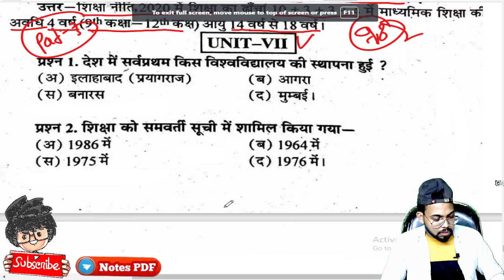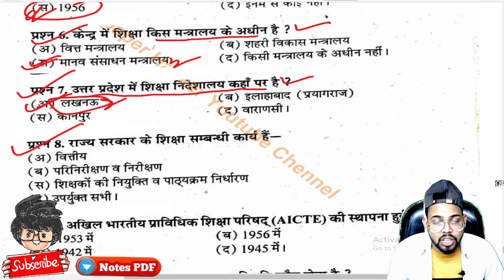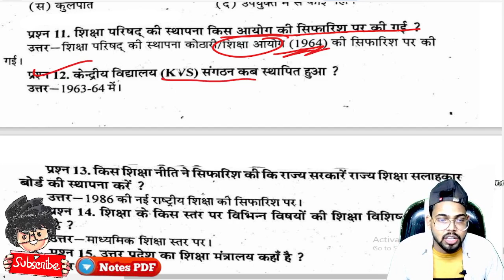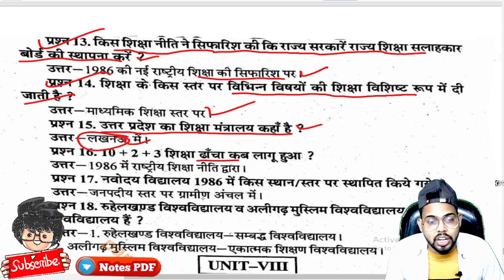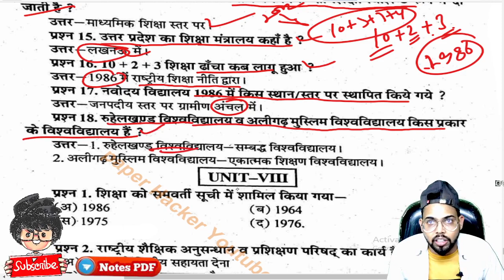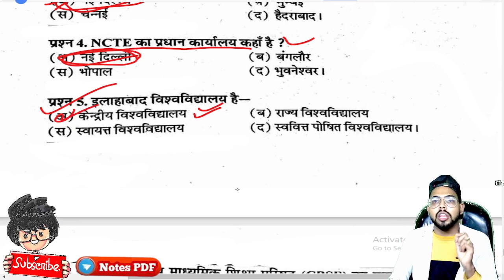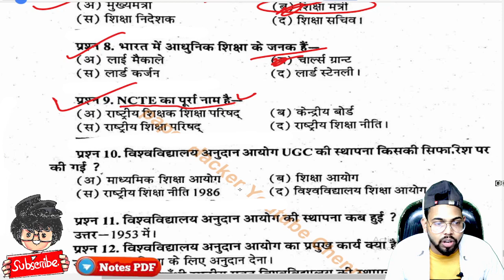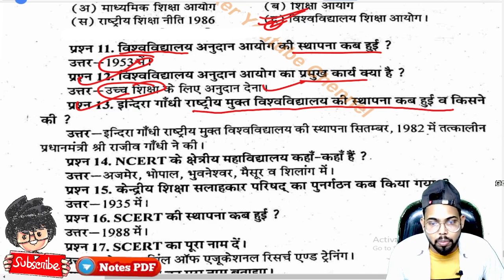BA 1st Semester Education MCQ, B.A first semester education objective question, paper hacker